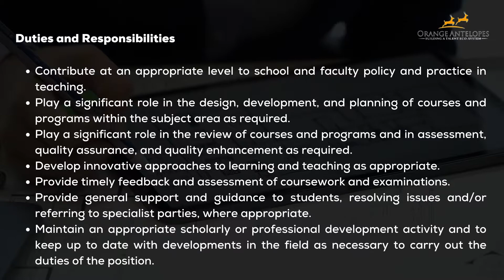Looking for a teaching Job in Saudi? Apply to Assistant Professor Architecture on Swaayam.co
This is a Swaayamreel for an Assistant Professor Architecture position in Saudi Arabia with Orange Antelopes. Download the Swaayam App and apply now. Swaayamlife.